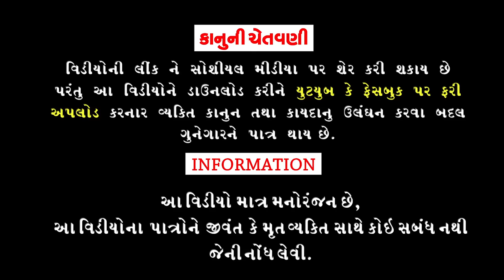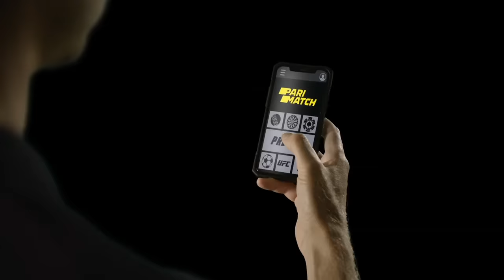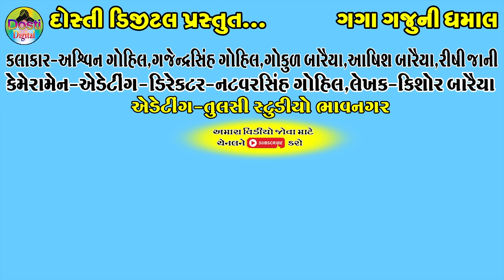Bakala Ni Dhamal || બકાલાની ધમાલ || Gaga Gaju ni Dhamal || Deshi Comedy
Aartis:
Ashvin gohil
Gajendrasinh Gohil
Gokul Baraiya
Ashish Baraiya
Rishi jani

Cameramen,Director,Editing
Natvarsinh Gohil

Writer:Kishor Baraiya

Producer:Dosti Digital